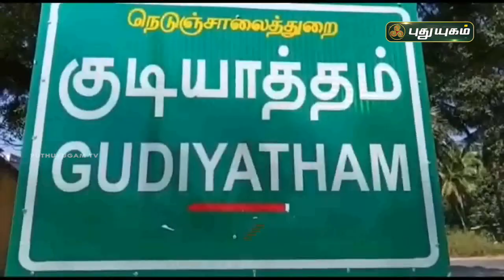சாலையில் சென்ற மூதாட்டிக்கு காலணியை மாட்டிவிட்ட டிஎஸ்பி | செய்தித் துளிகள் | PuthuyugamTV